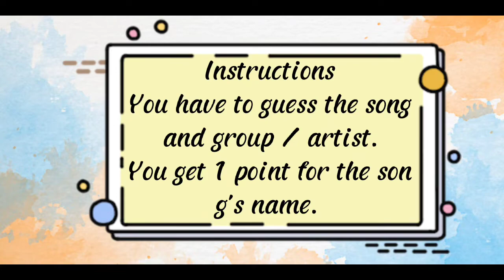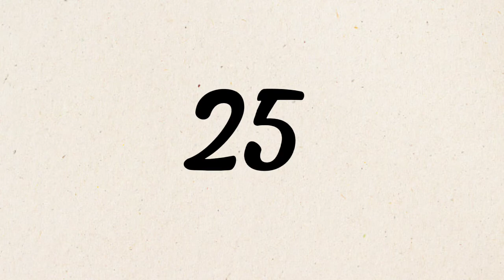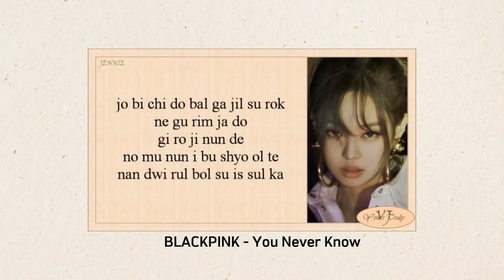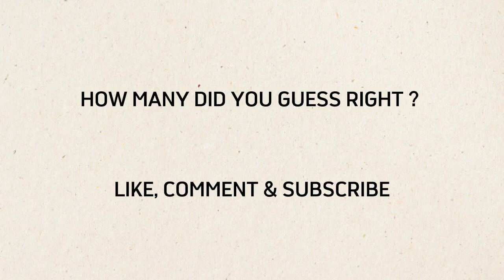[KPOP GAME] CAN YOU GUESS THE KPOP SONG IN ONE SECOND | BLACKPINK VERSION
Today's game : Guess The Kpop Song In One Second part 1
Can you guess correctly and get a lot of points?

[KPOP GAME] CAN YOU GUESS THE MUSIC VIDEO BY SCREENSHOTS
[KPOP GAME] CAN YOU GUESS THE KPOP IDOL BY THEIR EYES
[KPOP GAME] CAN YOU GUESS THE KPOP SONG IN ONE SECOND
[KPOP GAME] CAN YOU GUESS THE KPOP SONG BY RANDOM PART
[KPOP GAME] CAN YOU GUESS THE KPOP IDOL BY THEIR LIPS